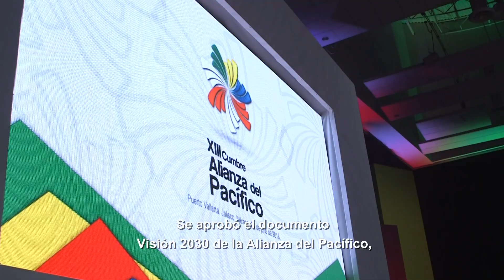Encuentros con el Presidente - XIII Cumbre Alianza del Pacífico. Día 2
En la XIII Cumbre de la Alianza del Pacífico, México, Colombia, Chile y Perú, renovamos nuestro compromiso con la integración y el libre comercio. Juntos seguiremos trabajando por el bienestar de nuestras sociedades.